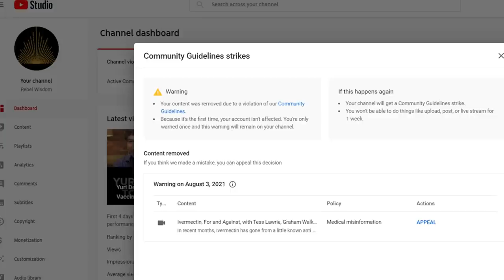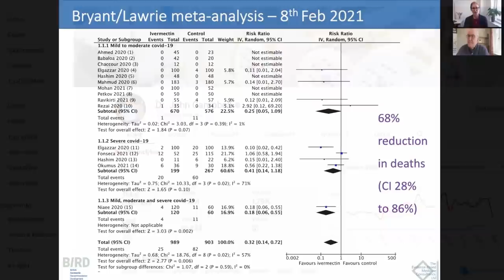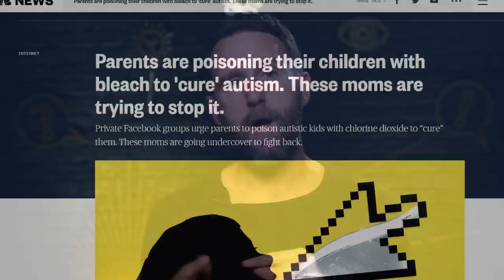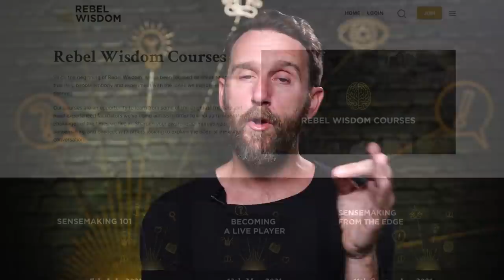YouTube Bans our Ivermectin Film (and now it's back up!)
Rebel Wisdom's film, "Ivermectin, Yes or No" was taken down by YouTube on Wednesday 4th August and labelled as "medical misinformation". This is despite us featuring both sides of the argument, with Ivermectin advocate Tess Lawrie matched with two skeptics, Gideon Meyerowitz-Katz and Graham Walker MD.

After appealing the decision the film was reinstated, with no explanation so far. Which shows the problem with the unaccountability of the big tech platforms, and emphasises many of the problems we've been taking about in the alternative media space.